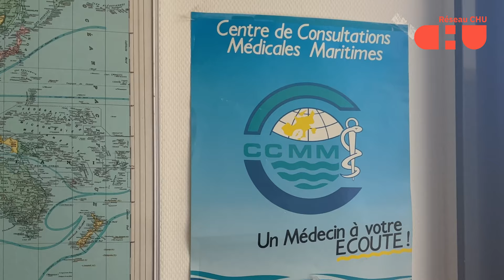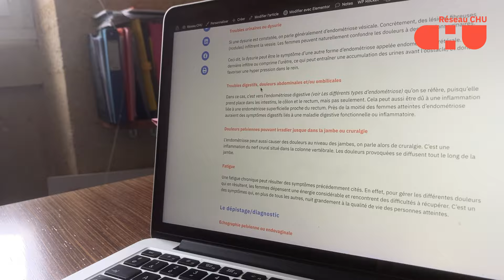Nos reportages au CHU de Toulouse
Réseau CHU s'est rendu au CHU de Toulouse le mois dernier.

Voici les sujets à retrouvez rapidement sur notre chaîne :

Un reportage au coeur du Centre de consultation médical maritime français, situé dans les locaux du SAMU 31. Méconnu du grand public, ce lieu permet à des médecins du CHU de venir en aide à distance aux marins blessés ou malades, où qu'ils se trouvent dans le monde entier. Interviews et reportage à suivre.

Deuxième sujet, consacré à une pathologie qui touche une femme sur dix : l'endométriose. Il y a quelques mois, nous avions consacré un dossier sur le site de Réseau CHU. Nous interrogeons cette fois-ci le Dr Elodie Chantalat, chirugien gynécologique à l'hôpital Rangueuil de Toulouse. L'occasion de faire le point sur ce que l'on sait aujourd'hui de cette maladie, et de parler du parcours de soins pluridisciplinaire proposé au CHU et baptisé "Fast-Track".

Dernier sujet (vidéo en cours de montage) : la reperfusion ex-vivo de greffons hépathique, technique pratiquée par l'équipe du Pr Muscari permettant de régénérer des foies abîmés. Une avancée encourageante dans un contexte de pénurie d'organes.

La rédaction de Réseau CHU

Présentation : Adrien Morcuende